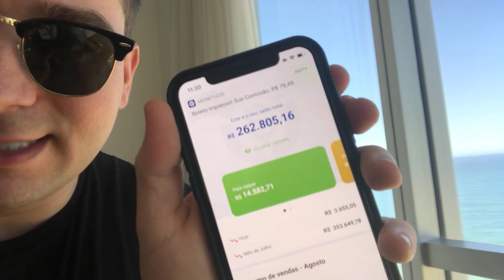🤑 R$262.805,16 TRABALHANDO DE FRENTE PRO MAR!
Vou te falar como ganhar dinheiro online e como eu faço isso desde 2010 quando comecei a trabalhar pela internet! Você tem que fazer do jeito certo!

Neste vídeo eu explico o passo a passo que eu uso para ganhar dinheiro com meus negócios online e que muita gente vem utilizando e tendo muito sucesso! Lembre-se que não existe dinheiro fácil, mas com trabalho e dedicação com certeza é possível ter ótimos resultados!